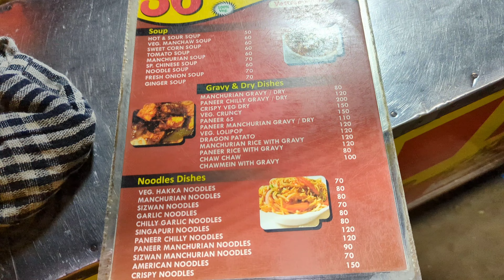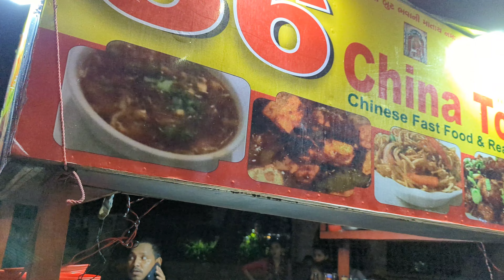Manchurian dry | Chinese in Ahmedabad| vastrapur lake famous Chinese